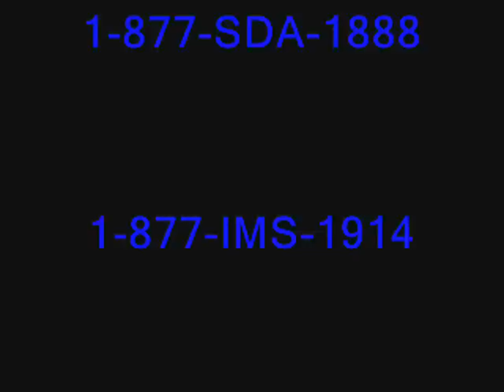General Conference. Kanaima Children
Children from Kanaima sang in their native language to praise the name of Our Lord Jesus at the General Assembly of the Seventh-day Adventist Reform Movement